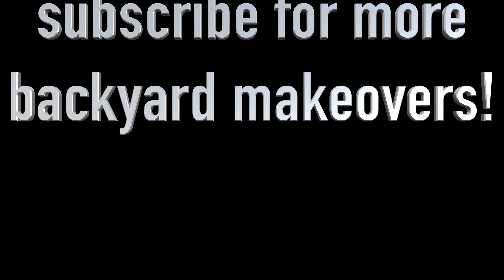DREAM DECK Time Lapse - 6 Week Makeover in 15 Minutes!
Dream deck backyard transformation takes place in this video where we show you the entire process of building this 900 square foot deck! Half of the deck is covered with a roof where we built a fireplace and TV wall, complete with recessed lights and fans. We also built a huge outdoor kitchen on the deck with built in grill and fridge. The deck leads down to the paver patio which features an amazing mosaic design. The entire backyard makeover is finished off with tons of lighting and landscaping!

TOOLS AND LIGHTING WE LIKE!